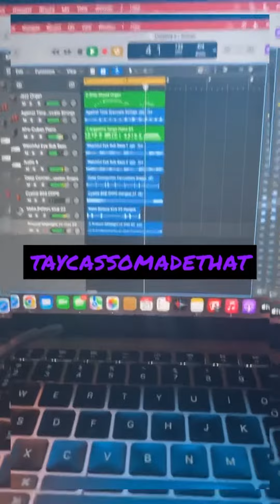PUT IN THE WORK.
Thank Y’all! 💜